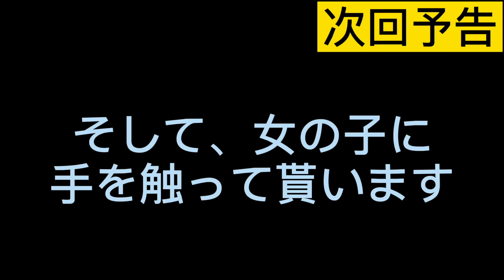指相撲で勝てたら1000円（後半）【ハロウィン】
【カメラマンのInstagram】⤵︎
(動画外での高速人工呼吸を主に投稿しています)